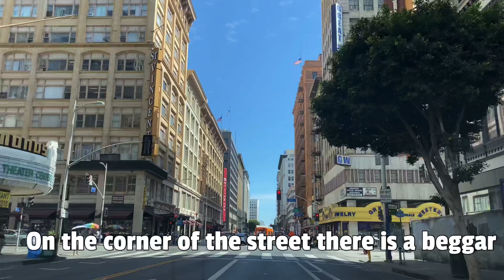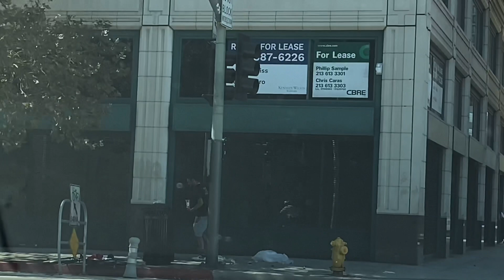SKID Row Homeless: Hell on the Street Of Los Angeles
Skid Row Homeless. Hell in the Streets of Los Angeles. Hello People Welcome to another video. Since I watch other homeless video on skid row. It seem to me that they are not really cleaning homeless trash as you see in my video Homeless trash scattered on the streets. It is impossible to clean up all the homeless on skid row they’re been there for many years. If the city clear all the tents the corrupt people will cry no more money in their Pocket!!  That’s how bad it is People!

I hope you enjoy the video. Thank you for stopping by and God bless you. 🙏🤗  see you in my next video people.